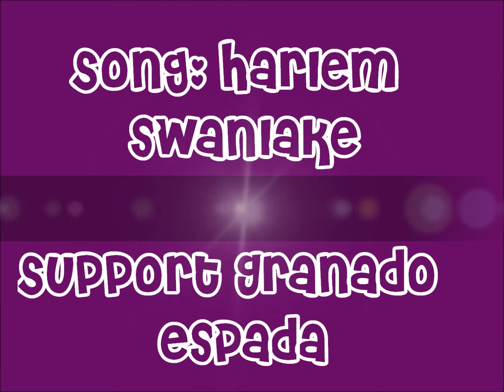Granado Espada - Expert Exclusive Stance - Skill Video - Vendetta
Granado Espada Skill Video

Expert Exclusive Stance: Vendetta
Uses: Rapier
Symbol needed: None
Exclusive for: Valeria Vendetta

Level 25 Vendetta:
Acc: 40 + 15
ATK Speed: +25%
Critical: +25
Evasion: 10 + 20
Penetration: 10 + 10
Immunity: 5 + 10

I do not own this game nor song
Purposes: Uploaded for showing skill and watching only
Support Granado Espada
Thanks!

Thanks to FRAPS who also make this video Possible
Support FRAPS too!